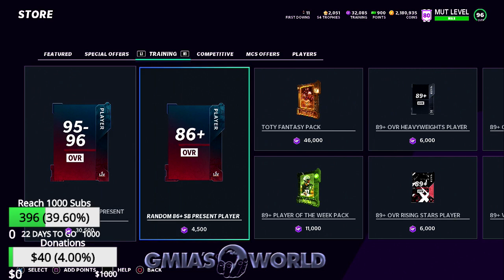99 SPEED TYREEK RAGE SOLD NEW MIKE EVANS! FREE MUTCOINS! 7 DUMPTRUCKS! Madden 21 Ultimate Team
99 SPEED TYREEK RAGE SOLD NEW MIKE EVANS! FREE MUTCOINS! 7 DUMPTRUCKS! Madden 21 Ultimate Team
Madden 21 99 speed tyreek rage sold he sucks Madden 21 Ultimate Team

99 SPEED TYREEK RAGE SOLD NEW MIKE EVANS! FREE MUTCOINS! 7 DUMPTRUCKS! Madden 21 Ultimate Team